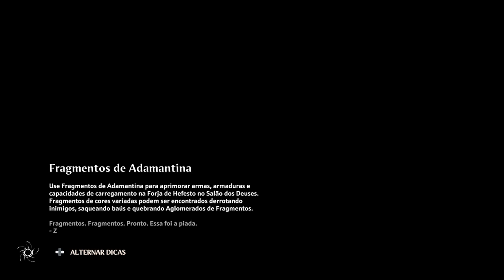Immortals Fenyx Rising - 5: O nascimento de Afrodite